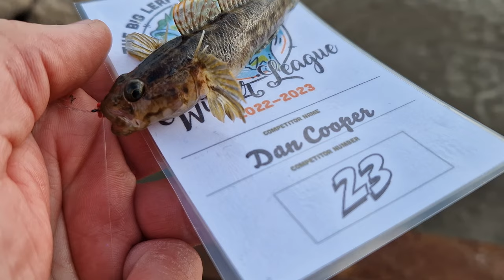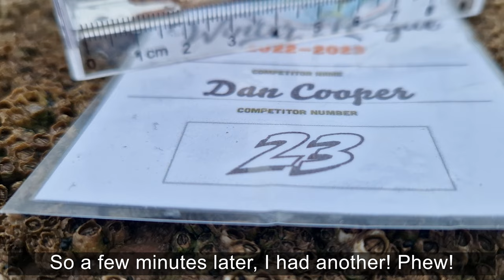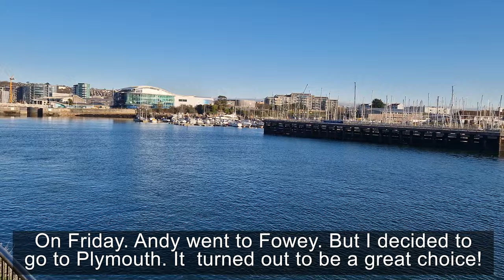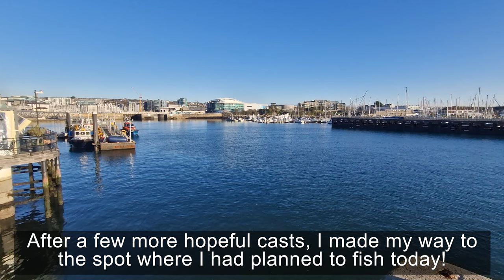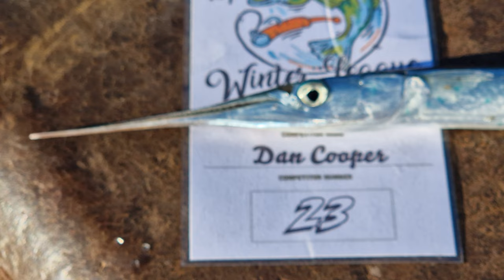Episode 4: My Big Lerf Winter League Campaign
Grey Gurnard, Tub Gurnard, Montagu's Blenny, Two Spotted Goby, Painted Goby and Garfish all in one day. But 9 Species added to my tally in total in this Fourth Episode. 4 different venues helped me hit 24 species in total. Such a nice video to film. Hope you enjoy watching it as much as I did fishing in it.

Reels: Shimano Vanford 500 & 1000

Shot on GoPro Hero 9
& Samsung S22 Plus

0:00 - Intro
1:25 - Exmouth
3:00 - Brixham
6:25 - Torquay
8:05 - Plymouth
19:45 - Outro